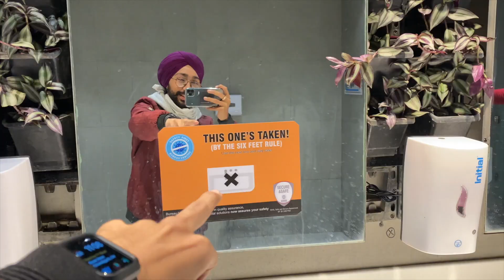NEVER FORGETABLE. CHRISTMAS EVE 🧑🏾‍🎄 | BHUT MEHNGI PADI YEH SHAM | Rajan Luthra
VLOG 270